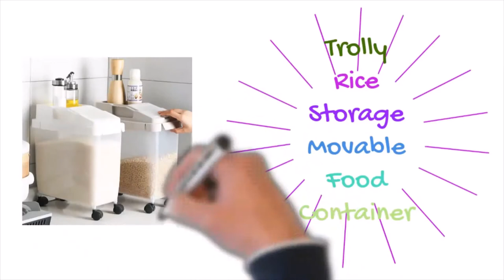Trolly Rice Storage Movable Food Container | Omss Shop